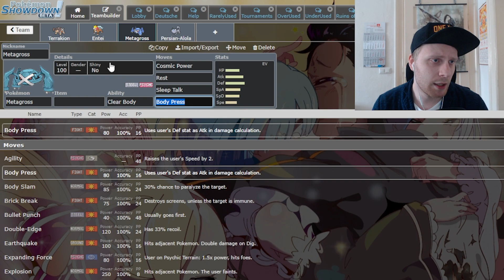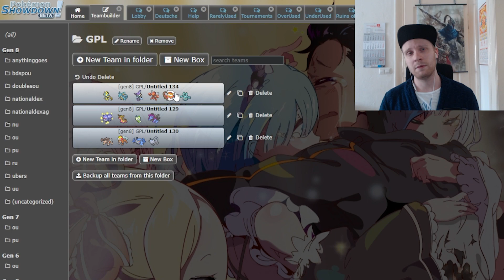GPL [S9] - Victory Instinct - Spieltag 1 vs. @MaxivonVogel (Fen and Gator) - Teambuilding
Teambuilding gegen Bravebirdthemall (@MaxivonVogel)